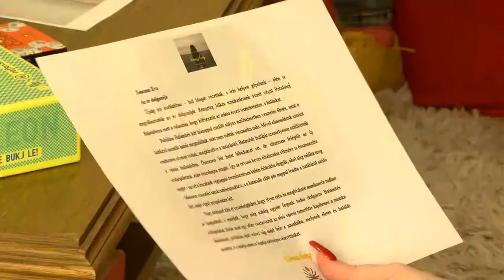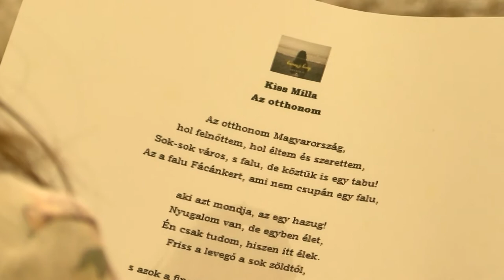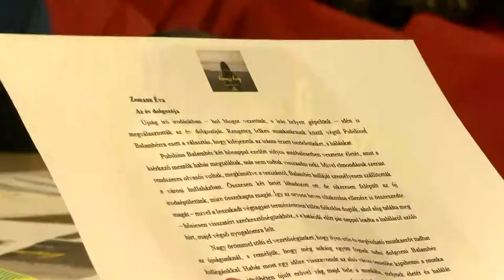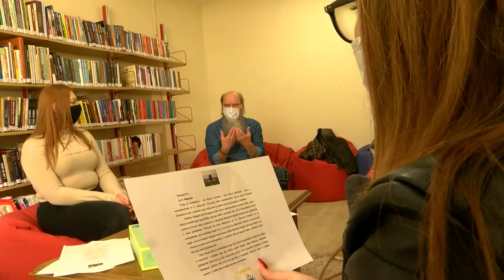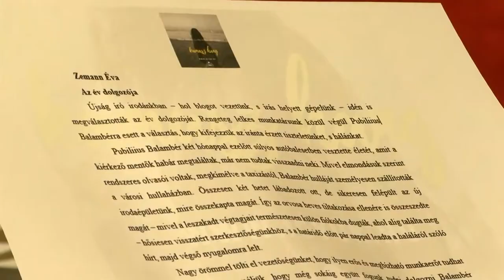20210311 kulturszoba Ifju irok